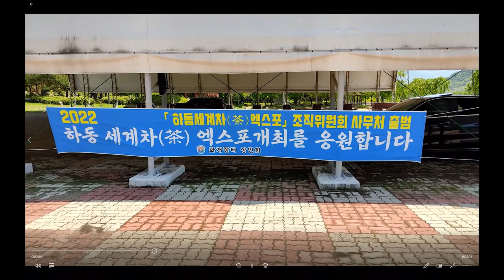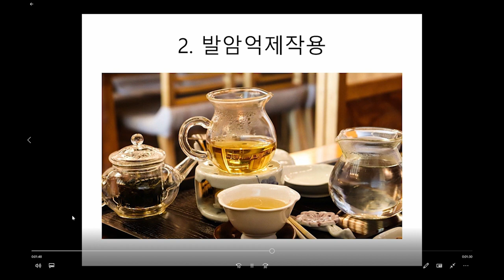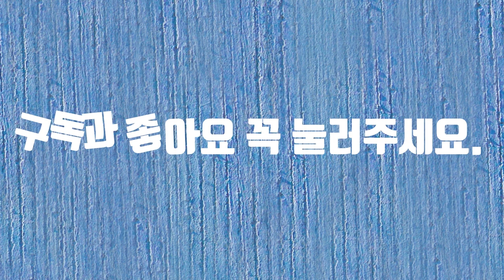차 사진 영상 공모전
차 사진 영상 공모전에 참여합니다.